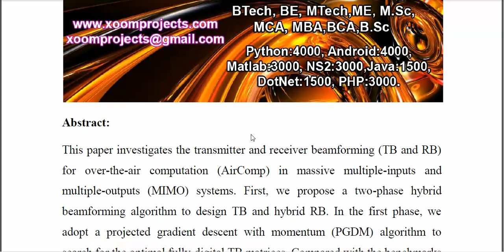Transceiver Beamforming for Over the air Computation in Massive MIMO Systems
IEEE PROJECTS 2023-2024 TITLE LIST
From Our Title List the Cost will be,
Python=4500/-
Mininet=5000/-
Dot Net Project =2500/-
Java Project=2500/-

Support Including Packages
* Complete Source Code
* Complete Documentation
* Complete Presentation Slides
* Flow Diagram
* Database File
* Screenshots
* Execution Procedure
* Video Tutorials
* Supporting Softwares

Support Specialization
* 24/7 Support
* Ticketing System
* Voice Conference
* Video On Demand
* Remote Connectivity
* Document Customization